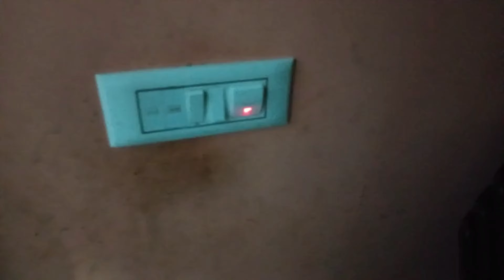Fatiha Anty ke Ghar Par 🤲||Nashta Masala Dosa 😛|| Rajab ki Niyaz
Kunde Ki Niyaz | Kheer Puri Ki Fatiha | Rajab Ki Fatiha

video Highlights

rajab ki fatiha ka tarika
rajab ki fatiha
Kunde Ki Niyaz
Kunde Ki Niyaz status
Kunde Ki Niyaz kab hai
Kunde Ki Niyaz kiski naam se hoti hai
Kheer Puri Ki Fatiha ka tarika
Kheer Puri Ki Fatiha status
Kheer Puri Ki Fatiha niyaz
Rajab Ki Fatiha status
Rajab Ki Fatiha kab hai